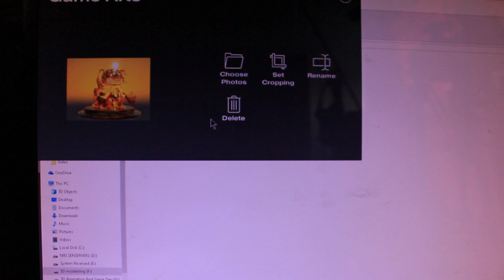Looking Glass with IRAY Rendered Partial Turntable Animation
This particular scene wasn't meant to be a full animation. I created the scene in iClone and rendered it with the Iray plugin.